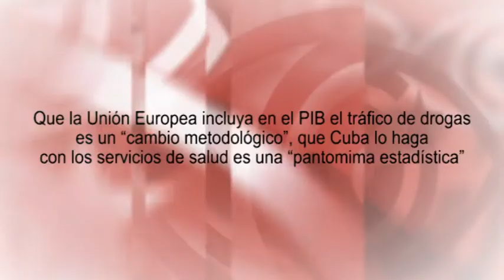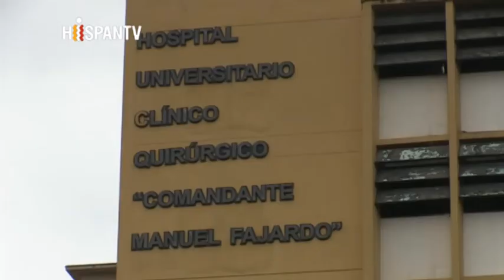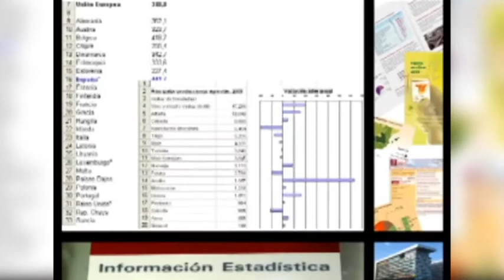PIB: UE mete tráfico de drogas por cambio metodológico, si Cuba salud es pantomima estadística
Que la Unión Europea incluya en el PIB el tráfico de drogas es un `cambio metodológico´, que Cuba lo haga con los servicios de salud es una `pantomima estadística´

¿Recuerdan cuando el Gobierno de Cuba, en el año 2005, anunció que modificaría el cálculo de su Producto Interno Bruto para incluir los servicios gratuitos de salud y educación? La Habana argumentó entonces que el PIB es un indicador creado para medir las economías de mercado, donde todo o casi todo es objeto de compraventa y tiene precio. Algo que choca con la economía cubana, donde existen numerosos servicios no sujetos a las reglas del mercado. No pocos medios atacaron entonces al Presidente Fidel Castro. Edición: Esther Jávega.